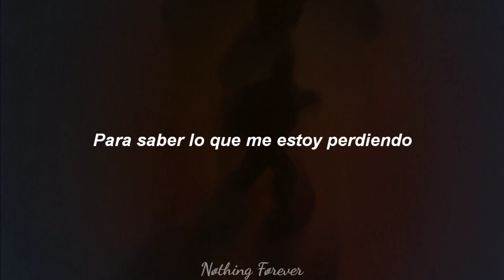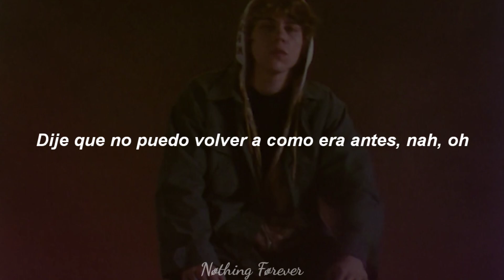The Kid Laroi - I Can’t Go Back To The Way It Was (Sub. español) (Video oficial)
Lyrics

[Verse]
I reminisce on the last Christmas
I spent with my mom and my dad
I'm still trippin' wishin' that I could go back
To know what I'm missin'
It's a mystery, oh, how'd I forget
I'm not a magician, I try fixin' shit that I can't
Memories make me sick
I hope the past is as hard as it gets
Momma say she drinkin' to forget
I told my momma "Save your son a sip"
Tryna slow my breath and get a grip
I think life is harder than in death
They're in Heaven, I'm the one that's left (They left)

[Chorus]
I did things I that knew were wrong
But time just keeps movin' on
And no matter which way I run
I can't go back to the way it was
I broke bones and I shed some blood
I talked to a few friends I love
No matter which way I run
I can't go back to the way it was, no

[Bridge]
Ooh, ooh
Ooh, ooh
And I can't go back to the way it was
Ooh, ooh
(Hold on this moment while you can)
(Tell your people that you can)
(Do it all while you still can)

[Chorus]
I can't go back to the way it was, no (Can't go back to the-)
I said I can't go back to the way it was, nah, oh (No, no)